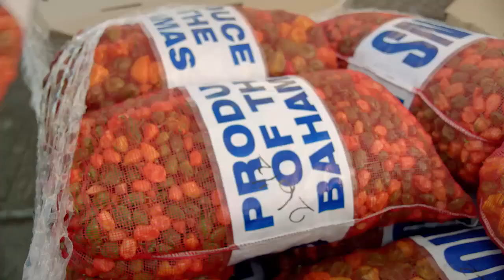The Bahamas Agricultural Marine Science Institute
The proposed Agricultural and Marine Science Institute at The College of The Bahamas will help to promote food security in The Bahamas, with the establishment of a 'tutorial commercial' farm. The institute, slated to open in August 2014, will be located at the North Andros Campus of the institution and will provide teaching, skills training, professional development, research and extension work in the fields of agriculture and marine science; it is one of several Centres of Excellence that will mark the coming University of The Bahamas in 2015.

The institute will provide strong academic training and extensive hands on orientation in crop and livestock production, farm management, environment conservation and agri-business. It would offer certificate, diploma and Associate degrees in collaboration with additional partners including The Bahamas Agricultural and Industrial Corporation (BAIC).

College of The Bahamas Professor Olivia Saunders, Team Leader, University Transition Secretariat (UTS), said The Bahamas imports over $1 billion worth of food each year, and it is time for us as Bahamians to reduce our reliance on others to feed us.

"The vision for The Bahamas Agriculture and Marine Science Institute is to significantly improve the capacity of Bahamians to feed themselves and manage their own resources. In addition to deepening the capacity of a people to become more self-reliant, national development also means a broader economic base and local ownership of the wealth generating engines of the economy. This Institute embodies these ideals and there is no more appropriate place for it to be situated than the national university. Also there is no better time than now," she said.

President of The College of The Bahamas Betsy Vogel-Boze pointed out that the institute has the potential to protect the marine environment, lessen the country's dependence on imported food and develop a strategic advantage in the production of select crops.

"This institute will be an impetus for economic prosperity in North Andros and a better quality of life in The Bahamas. It has the potential to develop new plant species and create real solutions to real problems. Beyond production, the institute will provide students, researchers, farmers and fishermen from the Caribbean and beyond expertise in nutrition, food processing and handling and health and safety," said Dr. Boze.

Three working groups: agriculture and research, marine science and research and logistics, have been formed to develop and refine the curriculum, and identify research opportunities to provide the Ministry of Works with a written brief that speaks to facility needs; and to ensure the opening of the institute to students, faculty and researchers by Fall 2014.